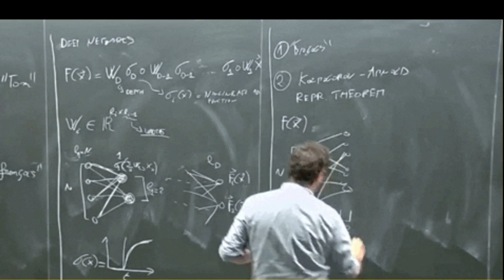Video editing in 1960 😮😮 . . .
In this vintage video, we take a look at how video editing was done in 1960! From cutting tape to splicing film, we'll see how video editing has evolved over the years.

If you're curious about video editing in 1960, or just want to see some retro video effects, then this video is for you! vintage video effects will be included, so you'll get a glimpse of how video editing used to be done!